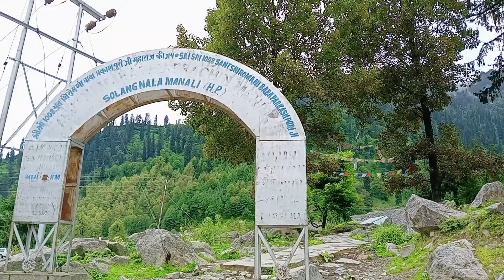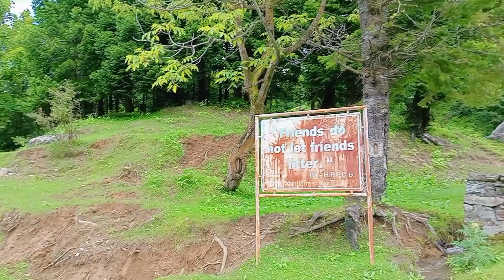SOLANG & GULABA VALLEY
blogger
blogger
blogger tutorial for beginners
blogger baba